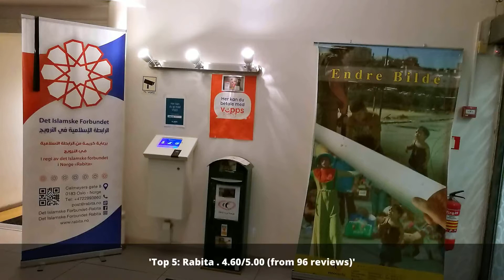Tourist Attractions in Faruka - Pakistan | 2022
Discover the top places to visit in Faruka.

The rating information was taken from Google Maps and the list was last updated on 23rd October, 2021:
1: Hazrat Seyfeddin Farooqi, Rauza Sharif
2: Mannheim Central Mosque
3: Lahore Fort
4: Avaz Twist Tower
5: Rabita مسجد
6: Rohtas Fort
7: Hingol National Park
8: Khewra Salt Mine
9: Kanhati Gardens
10: Derawar Fort

Click on a link below to see the most up to date places in Faruka or other cities: